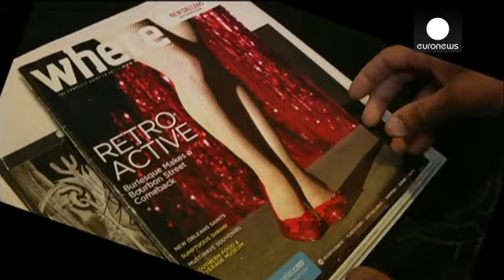Burlesque fuels booty boom in the USA - le mag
Burlesque is making a comeback across the United States.

Stars like Dita Von Teese, movies like 'Burlesque' with Christina Aguilera and Cher, or 'Moulin Rouge' with Nicole Kidman, have encouraged a lot of women to choose burlesque performance as a profession - and these ladies see the job as an art form.

As a result the genre has had a real renaissance.

"When you can bring in artistry and costuming and dance and music, it becomes much more than just a striptease. It's this huge collaborativ...